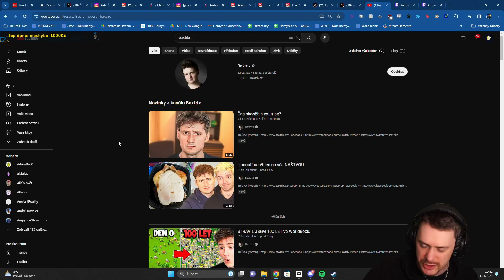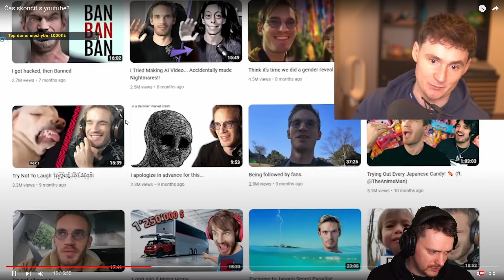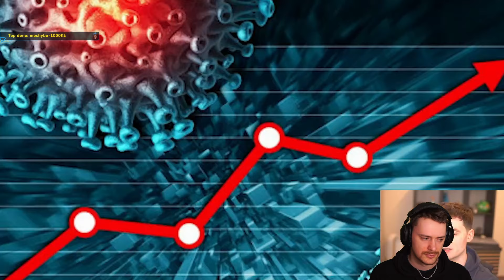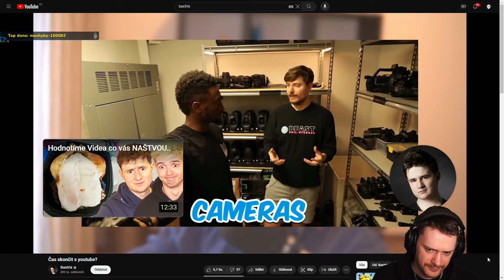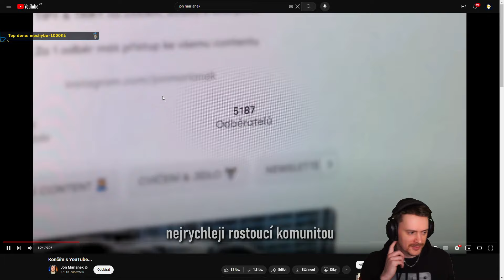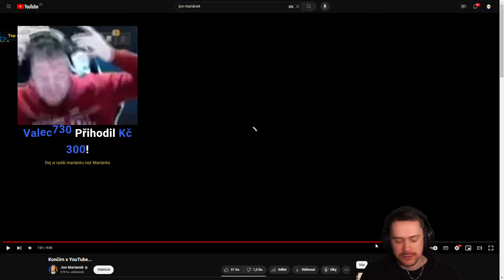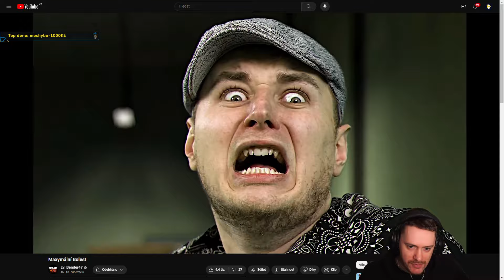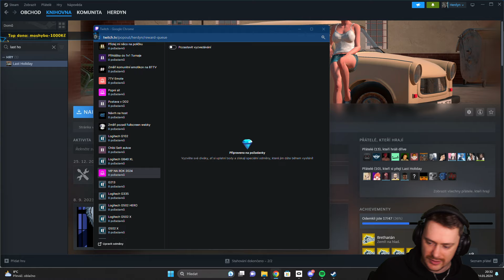Reakce na "Čas skončit s youtube?" a "Končím s YouTube..." | 24.01.2024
00:00 Čas skončit s youtube?
20:18 Končím s YouTube...